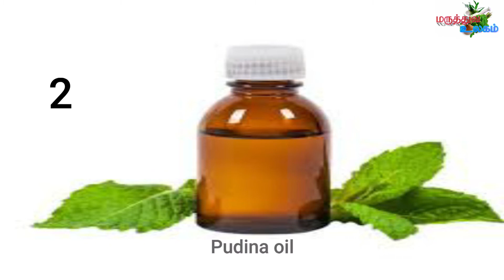home remedies for headache in tamil/தலைவலிக்கு வீட்டு மருத்துவம்/தலைவலிக்கு உடனடி தீர்வு/headache